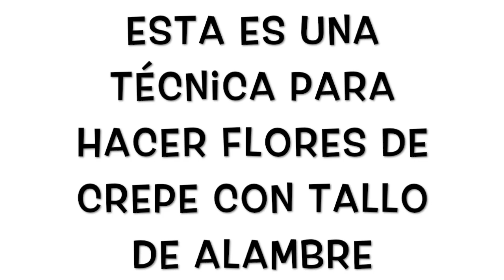FLOR CEMPASUCHIL con PAPEL CREPE con TALLO | PASO A PASO Tutorial | Las Tareas Creativas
Nuestra misión es llegar a ser un apoyo tanto a Padres de Familia como a Maestros o Docentes. Aportando ideas de cómo hacer Proyectos Escolares en casa, de forma rápida, económica y con pasos simples utilizando la creatividad.
Nuestros Tutoriales conllevan 1 o varios de las siguientes herramientas consideradas peligrosas, ejemplo:
• Pistola De Silicon Caliente
• Máquina de Coser
• Enmicadora Caliente
• Aguja y Alfiler
• Cutter o Navaja de un filo
• Tijera
• Marcadores Permanentes
• Pintura
• Estiletes o Punzones